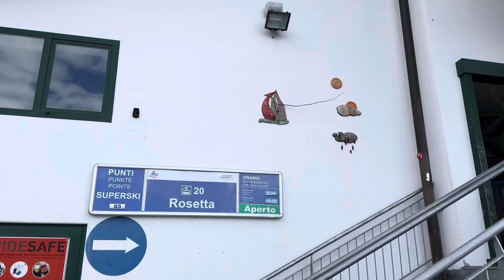Arrivo a Cima Rosetta 2743m una delle "Pale di San Martino", Dolomiti UNESCO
Dal 26 Giugno 2009, l'UNESCO ha inserito ufficialmente le Dolomiti nella lista dei più bei paesaggi del mondo